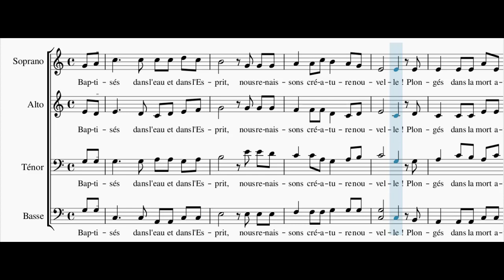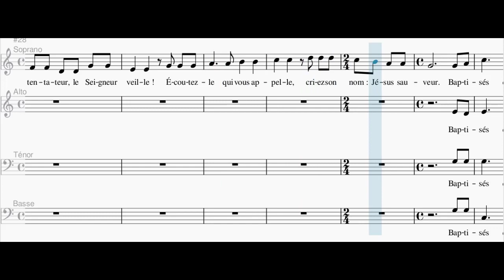Baptisés dans l'eau et dans l'Esprit (Ténor)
CFC (Commission Francophone Cistercienne) / Frère Maurice ; Jacques Berthier,
Chant d'accompagnement des rites du baptême. Le texte de ce chant s'inspire de la vision du baptême que saint Paul donne dans l'épître aux Romains (Rm 6, 4) : être baptisé c'est être longé dans la mort du Christ pour renaître avec lui. Les strophes détaillent les moments de la célébration et donnent, pour chaque étape sa signification profonde. Un chant qui peut accompagner toute la célébration du baptême et être utilisé au moment du rite de l'eau à la veillée pascale.

REFRAIN
BAPTISES DANS L'EAU ET DANS L'ESPRIT,
NOUS RENAISSONS CREATURE NOUVELLE !
PLONGES DANS LA MORT AVEC JESUS,
NOUS SOMMES LES ENFANTS DU PERE.

Bénédiction de l'eau
1
Aux premiers temps de la genèse
L'Esprit de Dieu couvrait les eaux
D'une promesse…
Pour que la vie en vous se lève,
Le même Esprit bénit cette eau.

Renonciation
2
Rompus les liens, brisés les pièges,
N'ayez plus peur du tentateur,
Le Seigneur veille !
Ecoutez-le qui vous appelle,
Criez son nom : "Jésus Sauveur".

Onction
3
Rappelez-vous ce que vous êtes
Et l'onction faite sur vos corps,
Levez la tête !
En Jésus, roi, prêtre et prophète,
Vous êtes saints, vous êtes forts.

Vêtement blanc
4
Dieu vous remet par son Eglise
Le vêtement immaculé
Des néophytes.
Que chaque jour en vous grandisse
La joie de vivre en baptisés.

Remise du cierge
5
Transmettez-vous les uns aux autres
Le feu qui doit guider vos pas
Jusqu'au Royaume.
Gardez sa flamme vive et haute,
Reflet du Christ en ceux qui croient.

Confirmation
6
Depuis les jours de la genèse
La vie se lève en Jésus Christ,
L'œuvre s'achève.
L'Amour tient toutes ses promesses
Vos corps sont temples de l'Esprit.